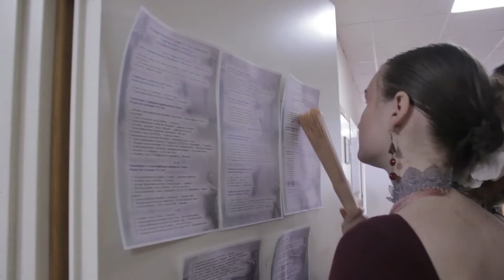Танцевальный калейдоскоп-2018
"Танцевальный калейдоскоп" - это ежегодный открытый творческий конкурс, который отличается не только удивительной атмосферой, которая царит на площадке, но и высоким мастерством участников. В 2018 году любители хореографического искусства собирались на конкурсе в марте и апреле, чтобы побороться за звание лучшего и обменяются опытом.